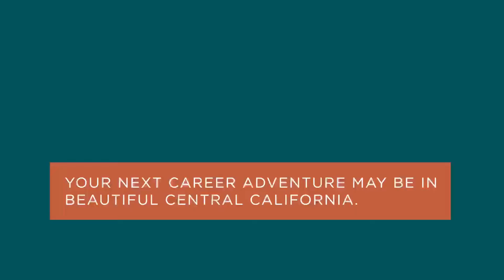Medical Imaging Careers at Sierra View Medical Center Ft. Larry Castro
The opportunity to find a new adventure within Sierra View Medical Center’s Imaging Department is within your reach. Whether you’re new to health care imaging or looking to begin your imaging services journey, there is plenty to discover in California’s beautiful Central Valley. Listen as Lead Radiology Tech Larry Castro discusses his own experience at Sierra View!